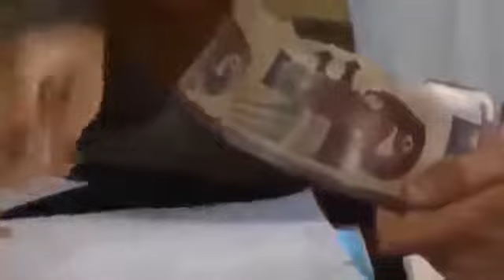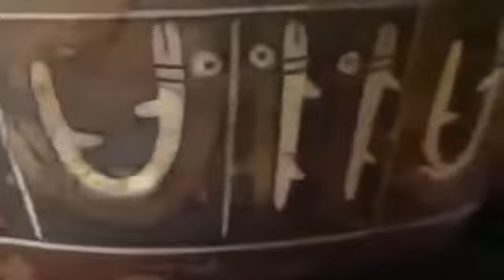Documentary Mystery the City of Ghosts Peru Lost City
Peru Lost City Full Documentary 2018